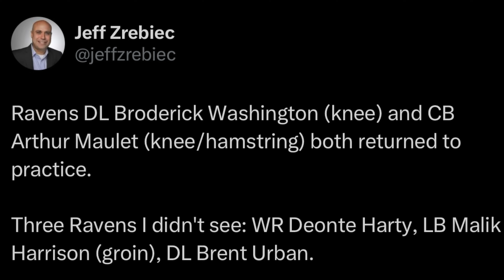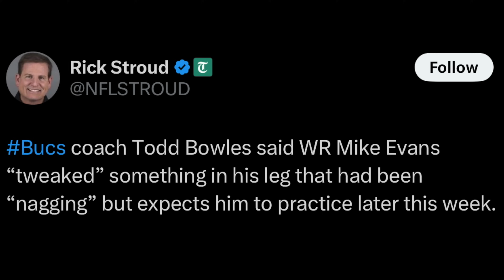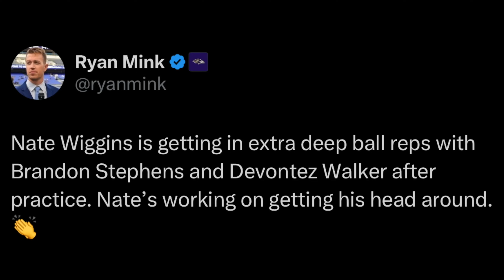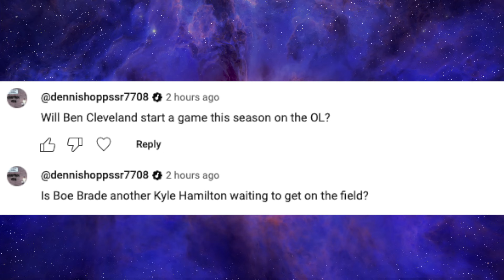MAJOR NEWS for Baltimore Ravens!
In this episode of The Flock Rundown, we break down the latest injury report for the Baltimore Ravens and dive into the news of Jamal Adams getting released- could he be a fit in Baltimore? We also explore the potential of Zay Flowers to become the greatest wide receiver in Ravens history. Plus, we highlight the significance of Nate Wiggins and Brandon Stephens putting in extra work after practice. To wrap things up, we answer some of your listener-submitted questions!

Thank you all for supporting the videos it means the world!

Follow on X @TheFlockRundown to stay up to date with everything and chat with me directly!

Timestamps:

00:00 Intro
00:27 Practice/Injury Updates
01:03 Mike Evans Injury
01:32 Jamal Adams Released
02:55 Zay Flowers Best Ravens WR Ever?
05:54 Wiggins & Stephens Getting Extra Work
09:23 Answering Your Questions